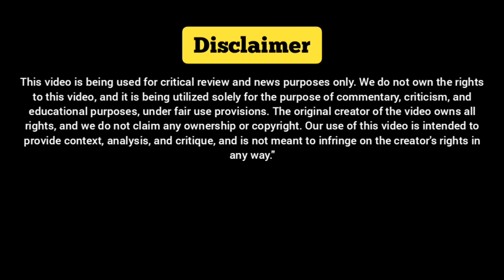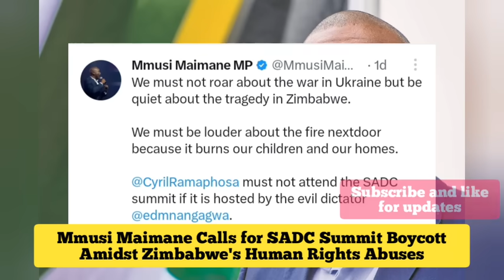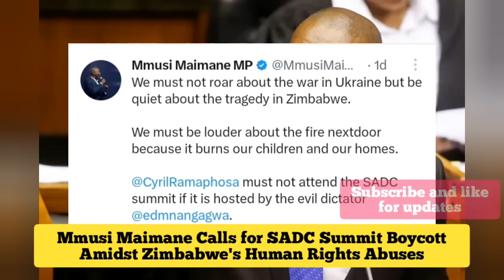Ramaphosa to Boycott SADC Summit?, Maimane weigh in